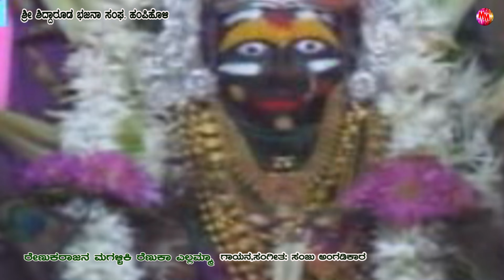RENUKARAJAN MAGALA EEKI RENUKA YELLAMMA | SANJU ANGDIKAR | Ukd bhajan | Hampiholi